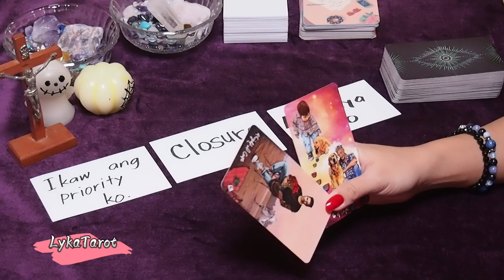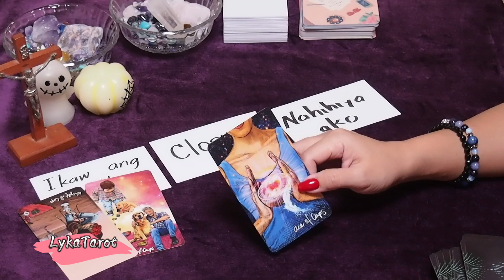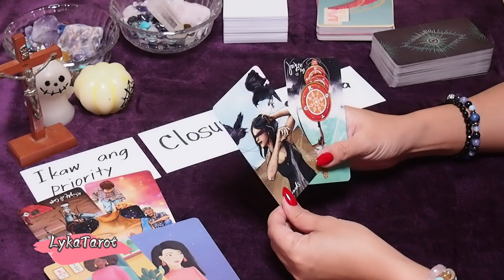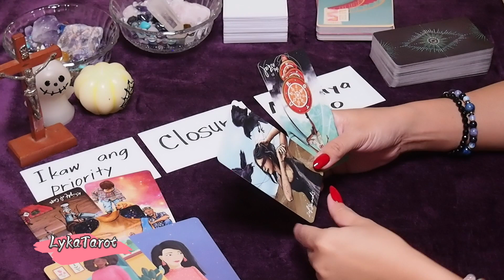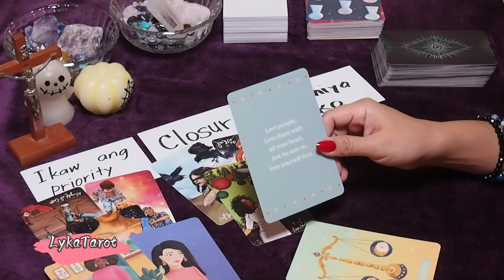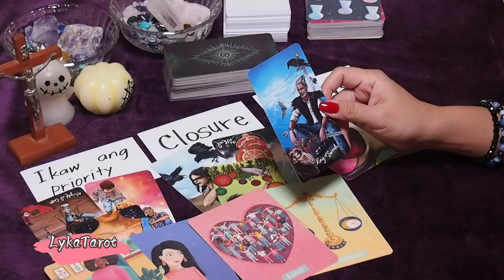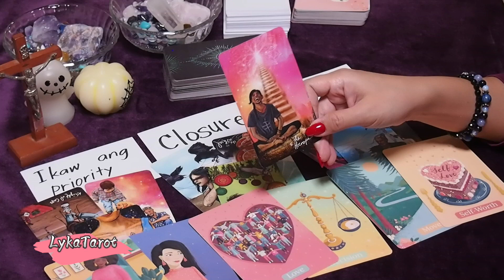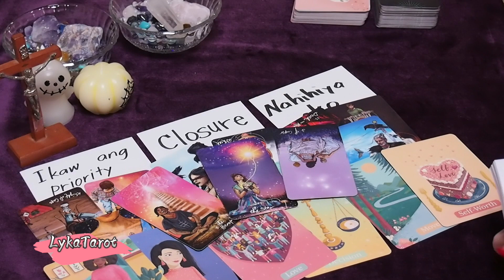Weakness.Soulmate.Magbabalik. gemini libra aquarius tagalogtarotreading airsigns